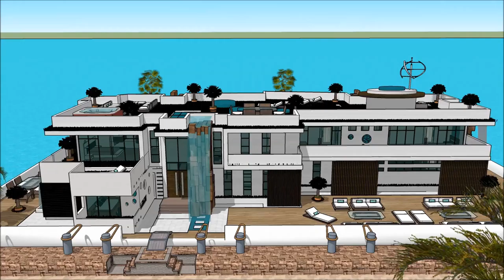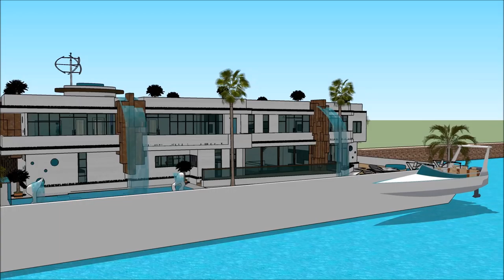Luksuzna plutajuća kuća vila Plutajući dom moderna arhitektura Armsterdam floats on the River Thames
The floating house villa houseboatzania launching an innovative high-end luxury yacht floating house villa mansion home design potentially as a display of exhibition of the Luksuzna plutajuća kuća vila Plutajući dom moderna arhitektura Armsterdam floats on the River Thames.

The collection of the Floating house villa houseboatzania concept of Luksuzna plutajuća kuća vila Plutajući dom moderna arhitektura Armsterdam floats on the River Thames consists of high luxury and architectural art pieces in minimalism combined with living on the waterfront of the harbour.

The floating house villa mansion yacht design has the basis to sustain living with high standards and contemporary structural design - Luksuzna plutajuća kuća vila Plutajući dom moderna arhitektura Armsterdam floats on the River Thames with numerous of prospects for excessive living and celebrating the desire of life worldwide: